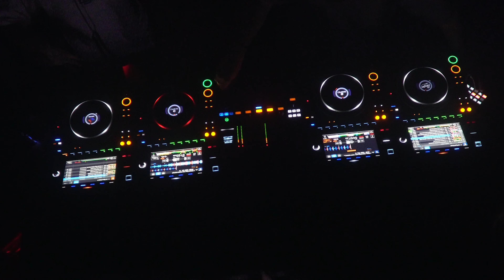SGRO LIVE AT BRÜCKS WITH THE DOPEBOY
TRACKLIST:
0:00 - Apashe - Distance (feat. Geoffroy) [Volac Remix]
1:28 - Alicia Keys x Drake x SIR GIO x Crunkz - Massive New York (SGRO Mashup)
4:48 - Mika - Relax, Take it Easy (FAT TONY REMIX)
6:29 - Red Hot Chili Peppers - Can't Stop (Franz Colmer Remix)
8:00 - Mau P x Rihanna & Calvin Harris x ANG - Gimme That Love, Spaceman (SGRO & BETASTIC Mashup) [UNRELEASED]
10:20 - BARBATUQUES X DJ LARRY-T - BAIANÁ (SIR GIO & BEATZ FREQ EDIT)
12:08 - Timmy Trumpet & POLTERGST - Tonight